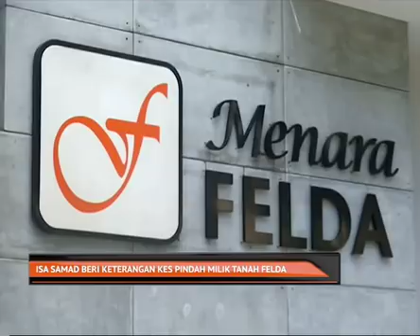Isa Samad beri keterangan kes pindah milik tanah FELDA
Bekas Pengerusi FELDA, Tan Sri Mohd Isa Abdul Samad, hadir ke Bukit Aman jam 10 pagi tadi untuk memberi keterangan berhubung isu tukar hak milik tanah FELDA, di Jalan Semarak, Kuala Lumpur.